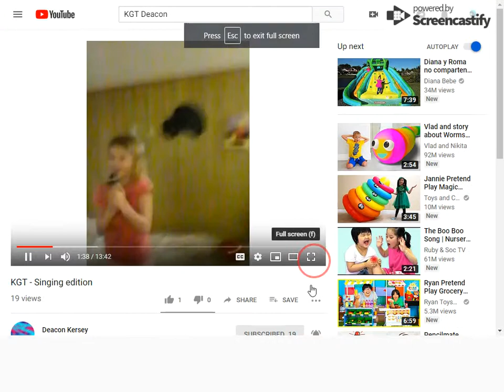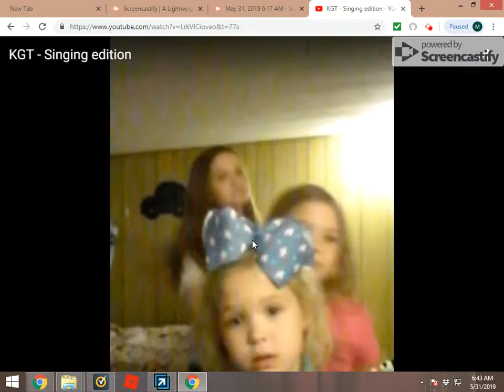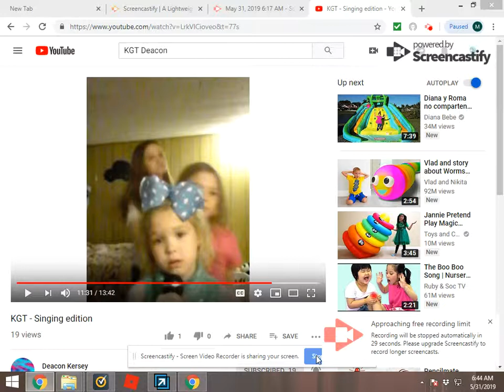KGT's Absent Singing Talent (KGT Reactionz)